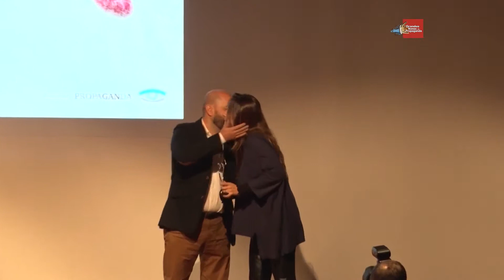Prêmio Veículos de Comunicação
Grandes Nomes da Propaganda acompanhou a entrega do 31º Prêmio Veículos de Comunicação, que reconhece os profissionais e empresas que mais se destacaram por suas ações comerciais, de marketing, circulação e audiência.

Acompanhe entrevistas com:
Armando Ferrentini – Presidente da Editora Referência
Francisco Alberto Madia de Souza – Presidente da ABRAMARK
Marcos Svoskin – Presidente da Pais & Filhos (Prêmio: Revista Especializada)
João Carlos Saad – Presidente do Grupo Bandeirantes (Prêmio: Empresário de Comunicação do Ano)
Miriam Shirley – Copresidente da Publicis Brasil (Prêmio: Profissional de Mídia do Ano)